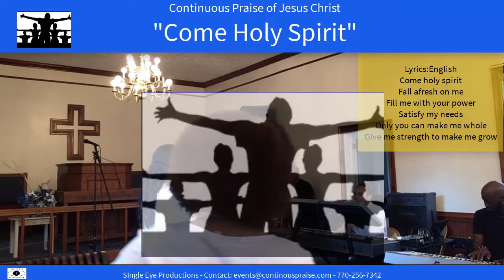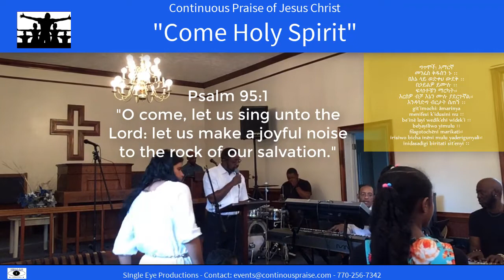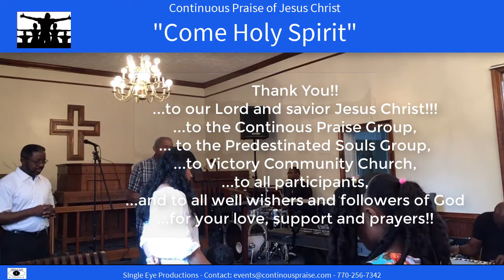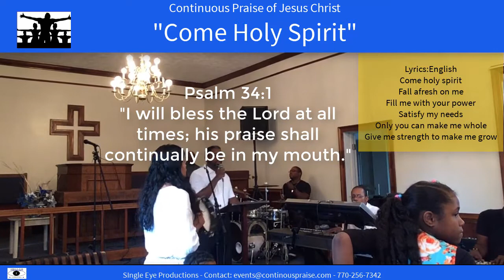Come Holy Spirit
2019 Praise and worship congregational song "Come Holy Spirit".
Hosted by Victory Community Church, College Park, Georgia.